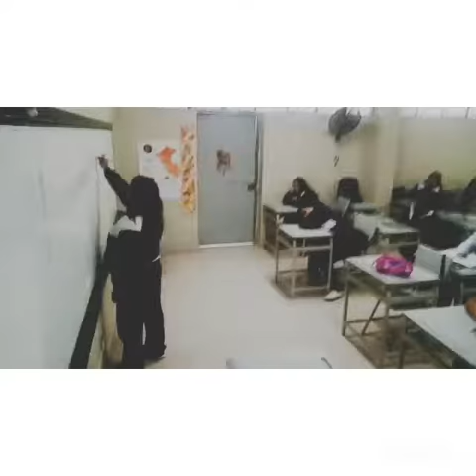Parodia mueranse o mueransè IESPP sagrado corazón de Jesús